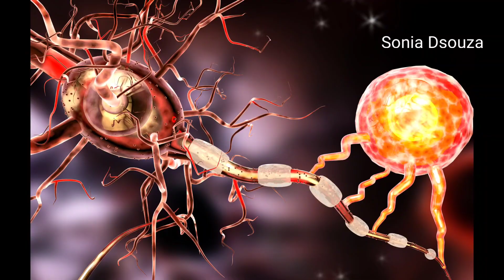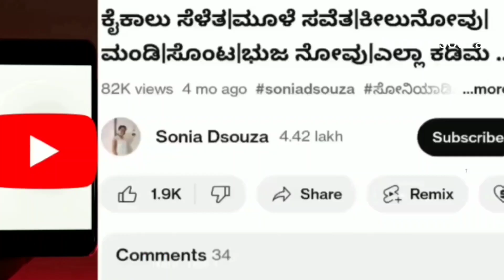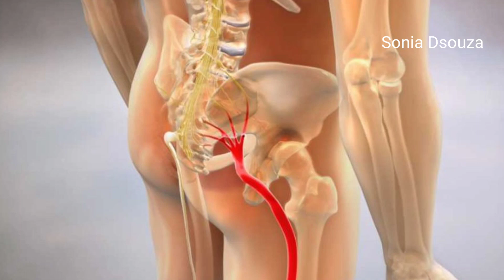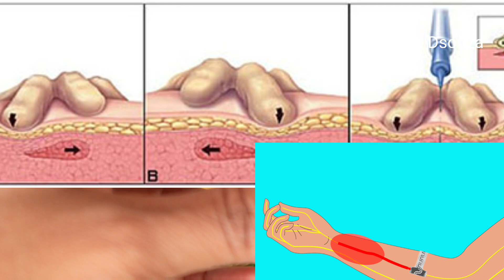ತಲೆಯಿಂದ ಹಿಡಿದು ಕಾಲಿನ ಪಾದದ ವರೆಗಿನ ನರಗಳ ಬ್ಲೋಕೆಜ್ ತೆಗೆಯಲು ಇದೊಂದೆ ಸಾಕು nerve block